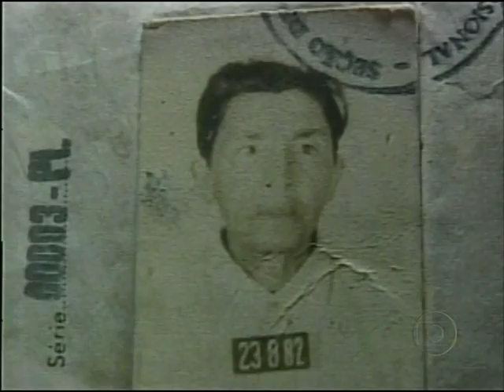JOVEM MOTORISTA ATROPELA MATA E DEBOCHA DA SITUAÇÃO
Um motorista  atropelou e debochou da própria situação em entrvista.